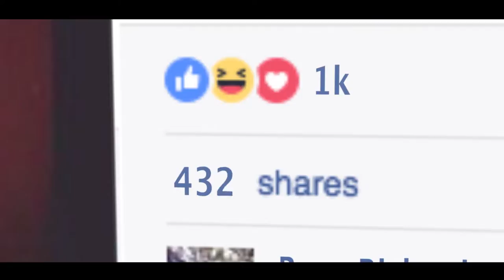Jack Watkins - Showreel (HD)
Some of the shoost I did/was apart of, during 2016. Looking forward to 2017.